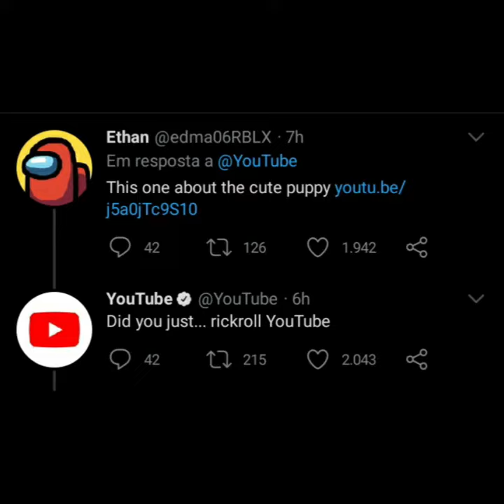Man who rickrolled YouTube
This man Rick rolled YouTube themselves!